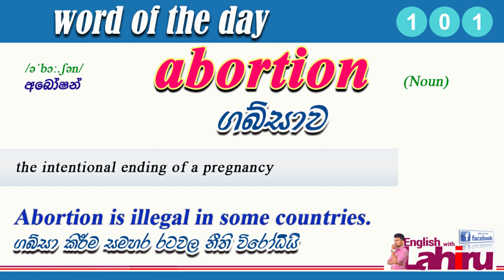Word Of The Day -101 |English in Sinhala| English film Sinhala subtitles| Abortion meaning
Build your vocabulary. get a new word every day from English with Lahiru Channel.

Word of the day 49 - please check the description of word 50

Learn English vocabulary in Sinhala
Learn English with films
Spoken English
Abortion means
Abortion Sinhala meaning
the meaning of  Abortion in Sinhala
English with Lahiru
Daily Vocabulary
Learning Vocabulary in English
How to pronounce Abortion in English
Abortion pronunciation
English learning in Sinhala
Learn English in Sinhala
Sinhala English
Learning English in Sinhala
English wachana
English words in Sinhala
English vocabulary practicing
study English
study English in Sinhala

further,
only.